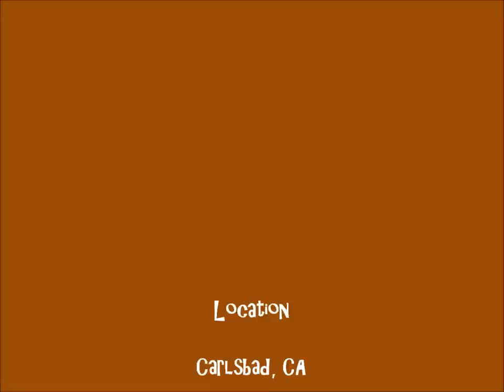Pearling It Hard.wmv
Making fun of a friend pearling it on a good wave.